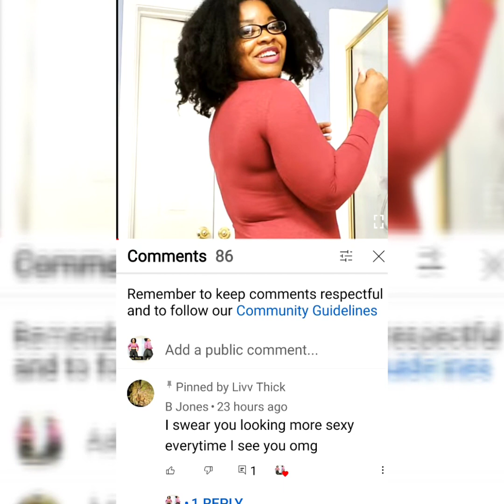Ep. 38: WEIGHT LIFTING ❤ WORK THAT A$$ ❤ Part 1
Gym Workout: Part 1